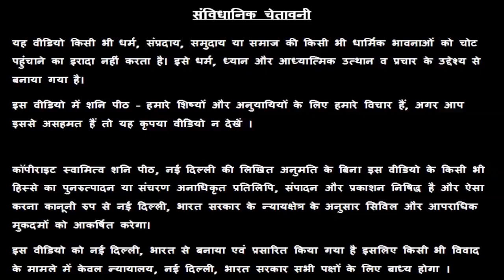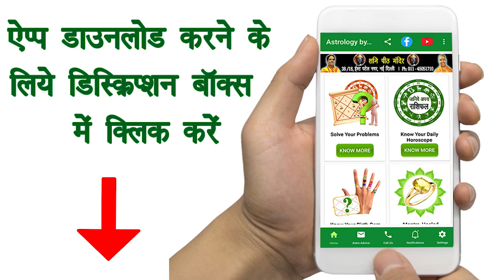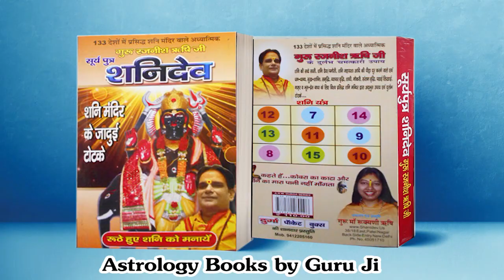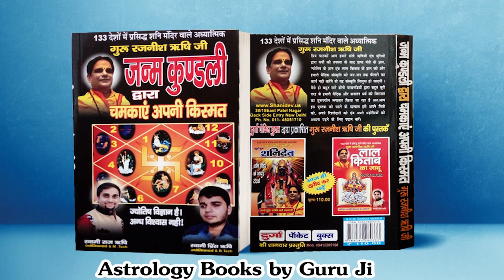Aaj Ka Rashifal Vrischik Rashi 28 April 2020 | वृश्चिक | Scorpio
प्रिय भक्तगणों,